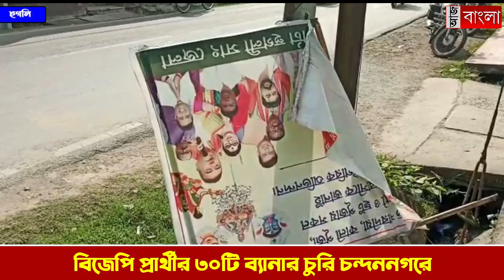বিজেপির ব্যানার চুরি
সাংবাদিকের সাথে কথা বলার সময় উধাও ব্যানার